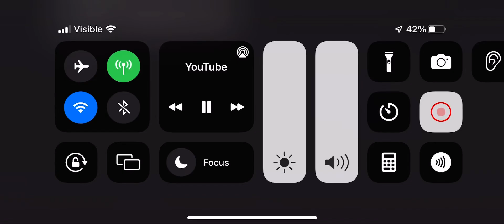May 29, 2022